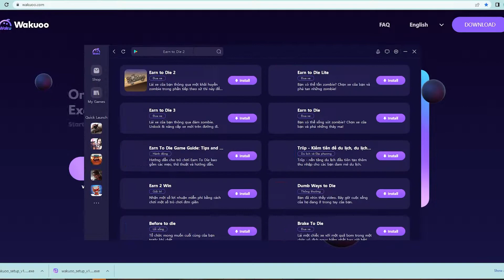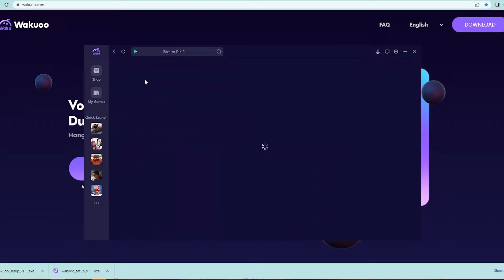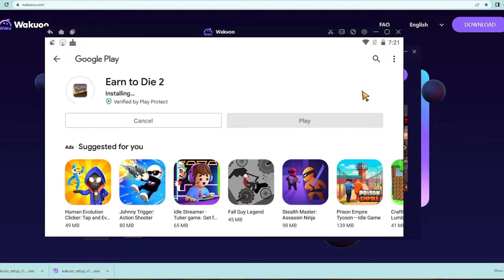Earn to Die 2 PC - Cách tải và chơi mượt trên Máy tính/ Laptop Windows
Link tải nè 😘 💖 Link tải giả lập 2022 mới nè Link tải giả lập mới 2022 Earn to Die 2 PC là game hàng đầu hiện nay và bây giờ bạn có thể tải cho máy tính Windows/ Laptop.

0:00 giới thiệu Earn to Die 2 PC
0:19 hướng dẫn
1:09 cách tải phần mềm
1:22 cài đặt
1:40 bắt đầu sử dụng
2:09 đăng nhập google
2:30 mở ch play
3:03 tải Earn to Die 2 trên PC
3:29 mở Earn to Die 2 PC Windows
4:02 Trải nghiệm Earn to Die 2 trên Máy tính
4:50 Kết thúc